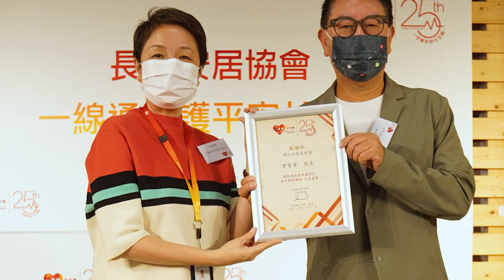【活動花絮】曾智華先生分享退休快樂十誡 / 退休投資秘笈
長者安居協會為答謝捐款者多年以來的慷慨捐助與支持，特以舉辦捐款者活動，並邀得資深傳媒人曾智華先生與大家分享快樂退休之道，同享更優質的生活！